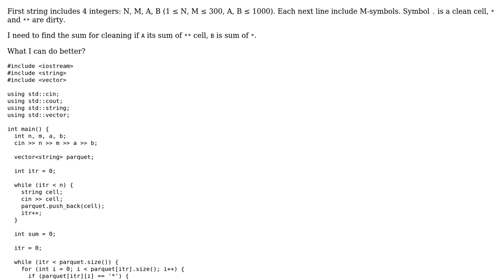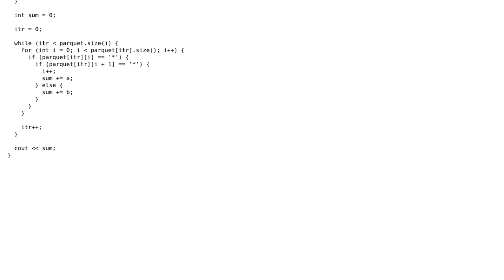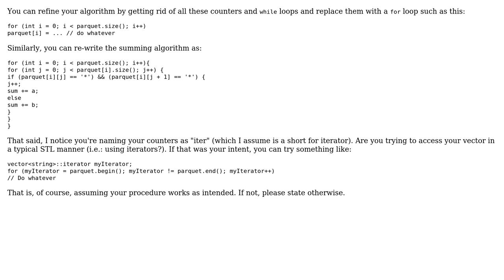Code Review: Bot clean written on C++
With thanks & praise to God, and with thanks to the many people who have made this project possible! | Content (except music & images) licensed under CC BY-SA | Music | Images & others | With thanks to user wblades user rel1x user Jamal and the Stack Exchange Network Trademarks are property of their respective owners. You are responsible for your own actions.